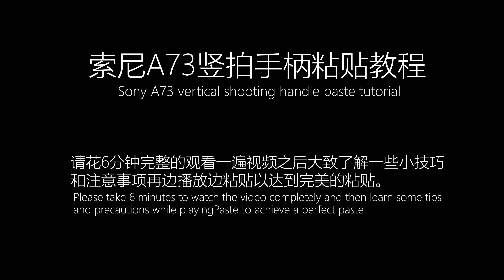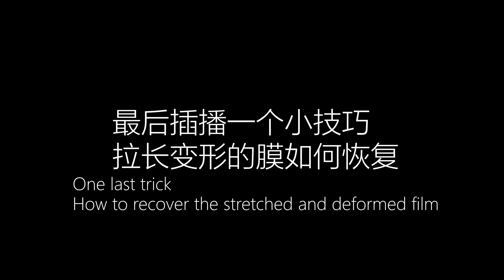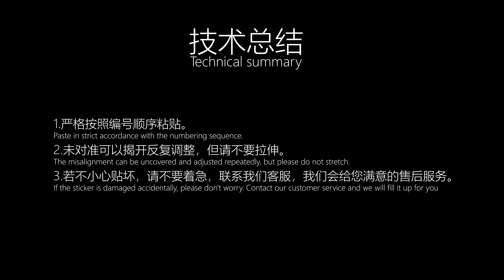Protect skin for VG-C3EM A7M3 A7R3 A9